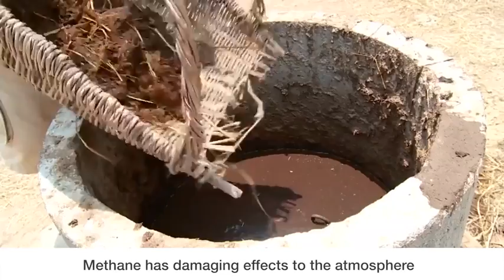Renewable Energy in Cambodia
Renewable energy expert, Karan Sehgal, talks about what IFAD is doing to promote renewable energy for smallholder farmers in Cambodia.

Produced by: International Fund for Agricultural Development (IFAD)